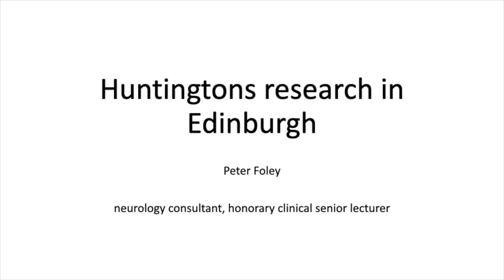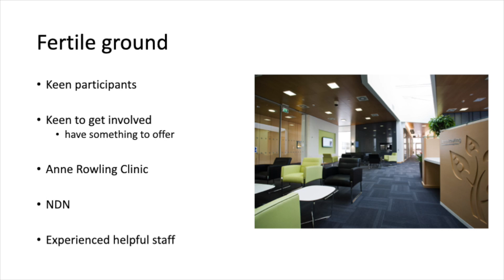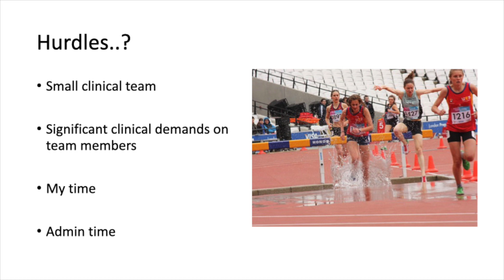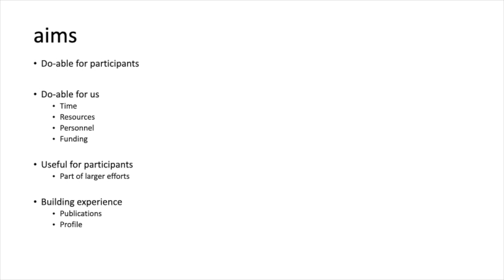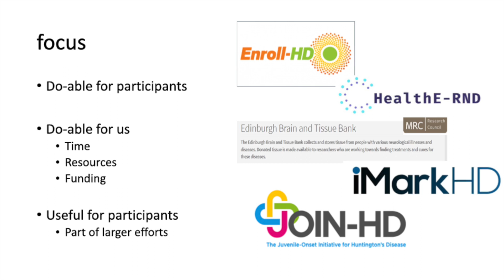NDN Annual Conference 2022 - Peter Foley